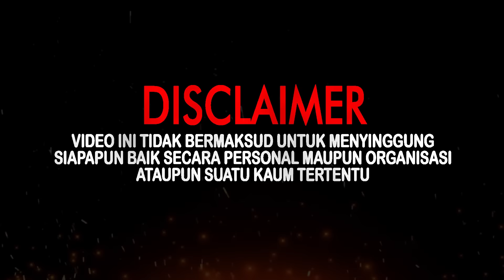D4TENGI DUKUN C4BUL YANG M3R3S4H KAN